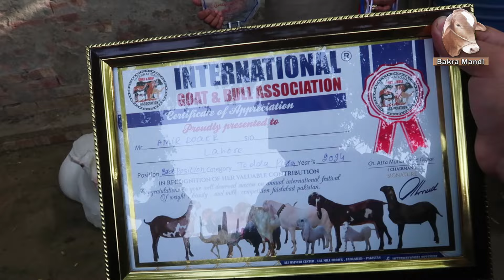Champion Goats Of Beauty & Heavy Weight Competition Goat Show 2024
Umeed Kerta Hoon Ap Sab Ko Champion Goats Ki Video Achi Lagi Hogi.